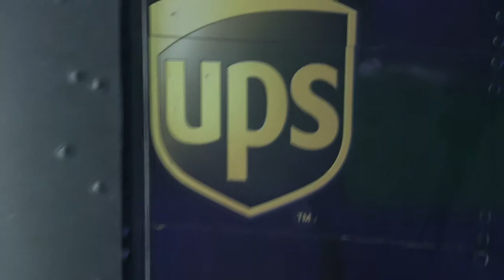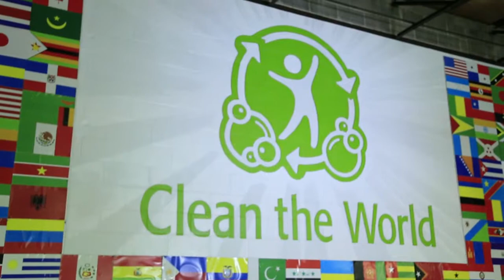Clean the Word Stays Green | One Bar of Soap At a Time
See how Clean the World, a non-for-profit, takes sustainability initiatives to new heights by servicing multiple industries and countries around the world.

🌎 About Clean the World:
Clean the World Foundation is a global health organization committed to improving the quality of life for vulnerable communities around the world. We provide sustainable resources, programming, and education focused on water, sanitation, and hygiene for all those affected by poverty, homelessness, and humanitarian or natural crises.